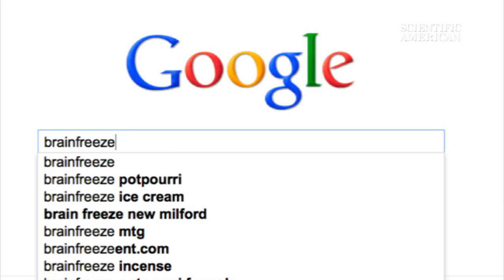What Causes Brain Freeze? - Instant Egghead #11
Ah, summertime. The warm weather, the icy beverages and the splitting headaches you get from drinking them too fast. In this episode, Scientific American editor Ferris Jabr explains how brain freeze occurs and how best to avoid it.